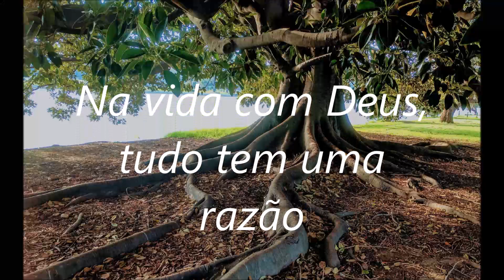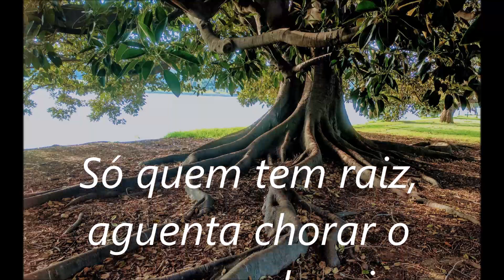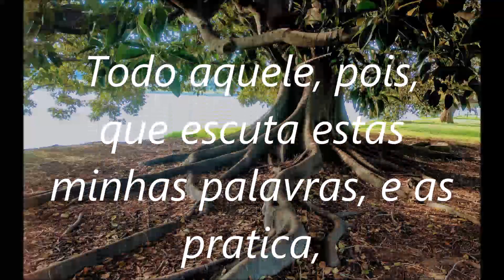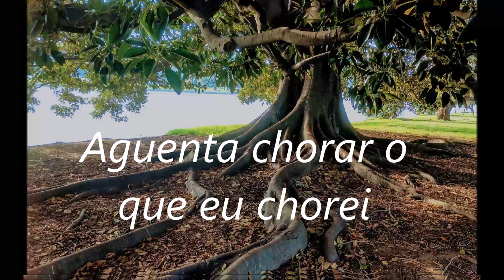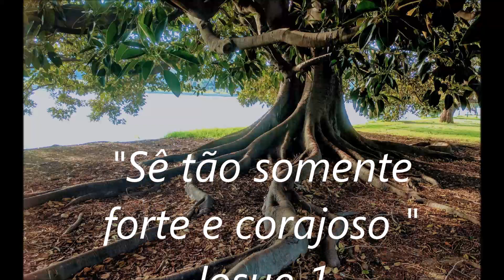SÓ QUEM TEM RAIZ - Sarah Farias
Só Quem Tem Raiz
Sarah Farias

Nada é por acaso, nada é em vão
Na vida com Deus, tudo tem uma razão
Cada vale que eu atravessei
Cada deserto que eu sobrevivi
Trouxe um bem pra mim

Olhando de fora ninguém ia ver
Mas com o tempo deu para perceber
Minha raiz cresceu
E os ventos sopraram cada vez mais fortes
E ainda sim, eu prevaleci

Suporta o que eu suportei
Aguenta chorar o que eu chorei
E ainda adorar
Como se nada tivesse acontecido
E ainda adorar, adorar
Até o dia raiar

E ainda adorar
Como se nada tivesse acontecendo
E ainda adorar

Quando fui ferido, machucado
Minha raiz cresceu
Quando perseguido, caluniado
Minha raiz cresceu
Quando perdoei e esqueci
Minha raiz cresceu
Quando ajoelhei e Te busquei
Minha raiz cresceu